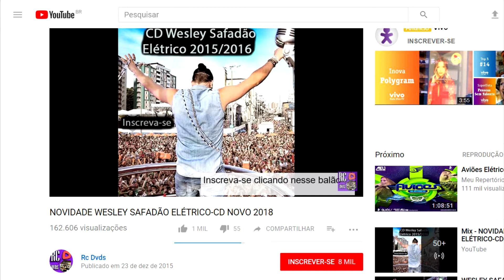DE TODO JEITO CÊ BEBE - LUCAS QUEROZ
¦¦¦¦¦¦¦¦¦ LEIA A DESCRIÇÃO DO VÍDEO ¦¦¦¦¦¦¦¦¦

✅✅ Se você é cristão e sonha tocar violão na igreja, em casa, em reuniões ou grupos de amigos! Não sabe por onde começar, clica no link abaixo que o IRMÃO Heder Alves Rosa: